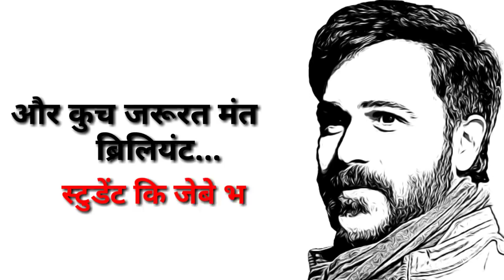Emraan hashmi👌Attitude dialogue WhatsApp status💪Why cheat India movie dialogue-Harsh panwar